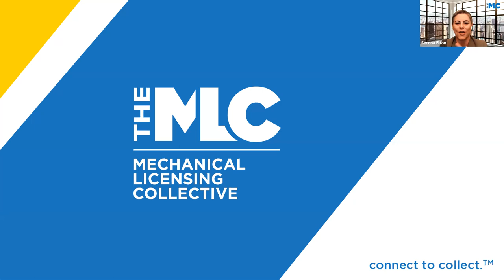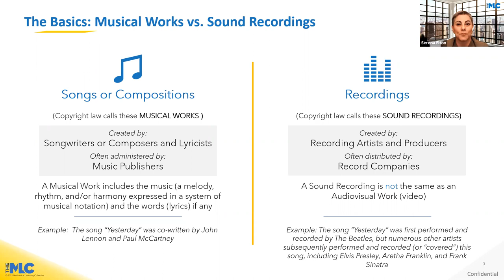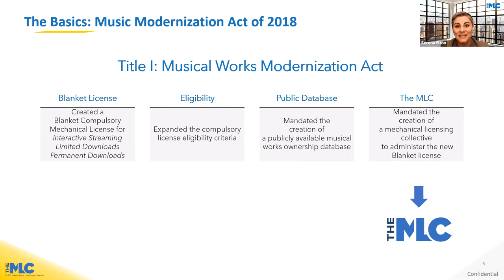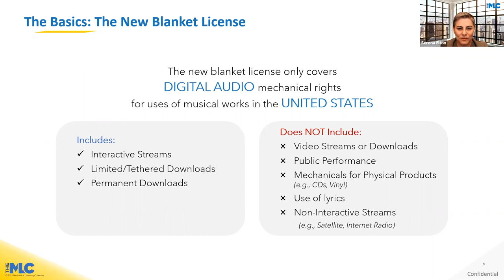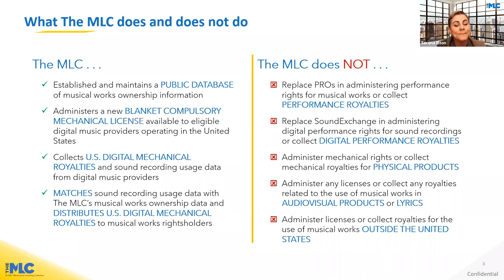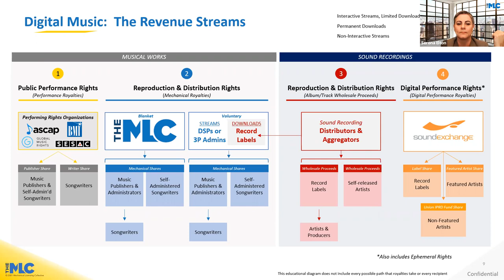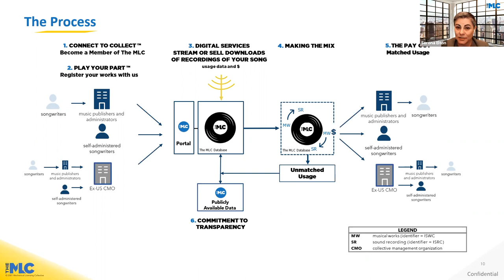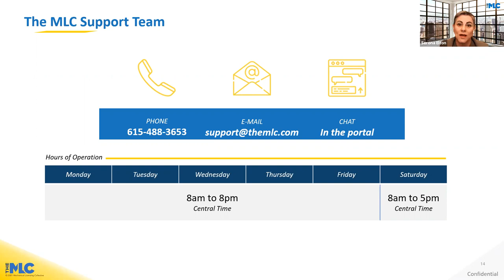The MLC Explained (Part1) The Basics: What is The MLC and Who Should be a Member?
This introductory webinar with The MLC's Head of Educational Partnerships, Serona Elton, covers how and why The MLC was created and the scope of the organization’s work, as well as addresses some of the most commonly asked questions about The MLC and outlines who should become an MLC Member in order to receive any mechanical royalties they may be owed.